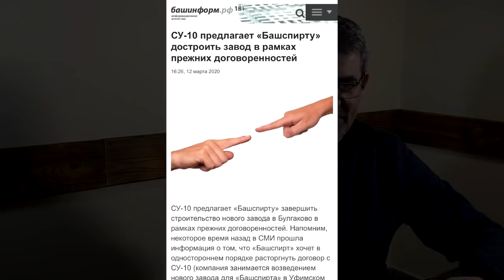"Башкирия "одобрит" что угодно?!". "Открытая Политика". Выпуск - 182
Хронометраж выпуска:
00:13 - Курултай прогнулся;
03:36 - Советская площадь: фальсификация истории;
07:33 - "Башспирт" редактирует "Башинформ"?;
14:07 - Фазрахманов оправдывается?;
17:09 - Мусорная галерея 2.0;
20:48 - Закономерный пожар;
22:09 - Стрим 4.0.